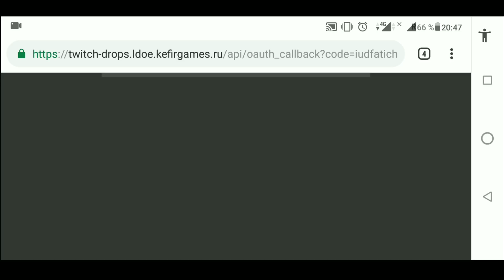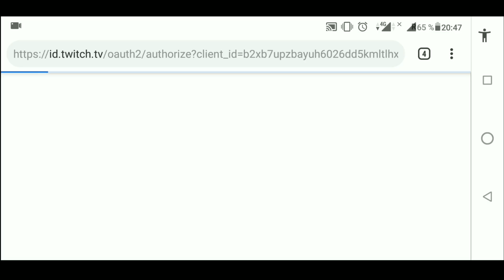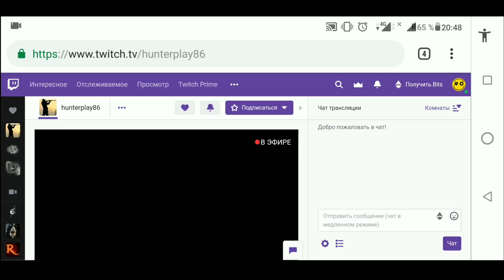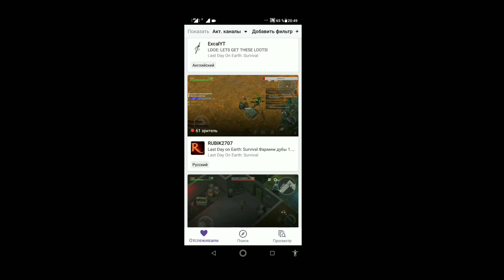КАК ПОЛУЧИТЬ ДОНАТ БЕСПЛАТНО? TWITCH DROPS В LAST DAY ON EARTH SURVIVAL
В Last Day on Earth Survival есть Twitch Drops подробнее в самом видео, покажу какие награды можно получить в Last Day on Earth с Twitch Drops и как их получить! Я лично смотрю стрим на пк, а сам играю с телефона!

Last Day on Earth: Survival— это бесплатная многопользовательская зомби-сурвайвал стратегия, в которой все выжившие следуют единой цели: оставаться живыми настолько долго, насколько это возможно и убивать зомби ходячих мертвецов.